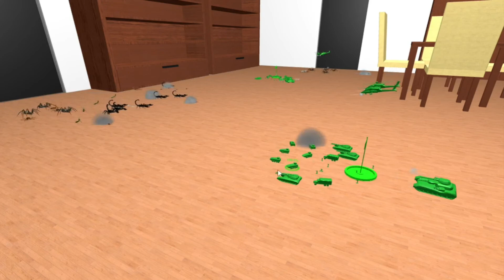GREEN ARMY MEN AND BUGS "BATTLE OF THE LIVING ROOM"|HOME WARS|COSTUME BATTLE #44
Green army men and bugs "Battle of The Living Room", war for dominance beetween green army men forces and bugs swarm as the green army men able to withstand relentless assault from the bugs forces, and begin their push at the bugs territory.

HOME WARS